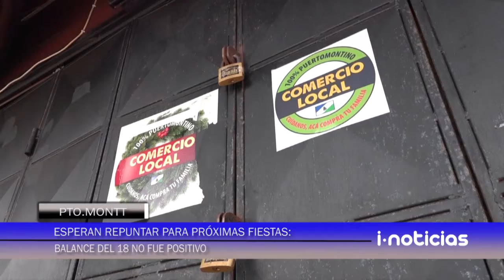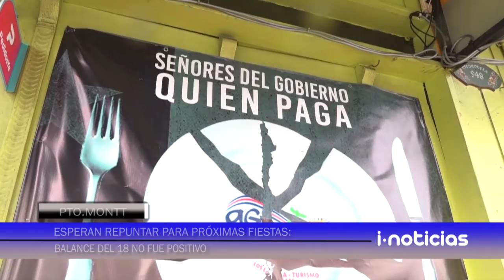Esperan repuntar para próximas fiestas: balance del 18 no fue positivo.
Un balance no muy positivo sacó el gremio gastronómico tras Fiestas Patrias.